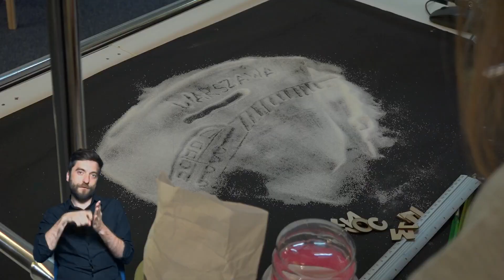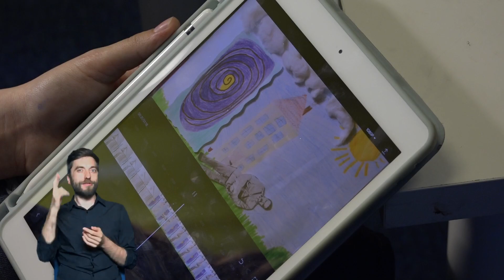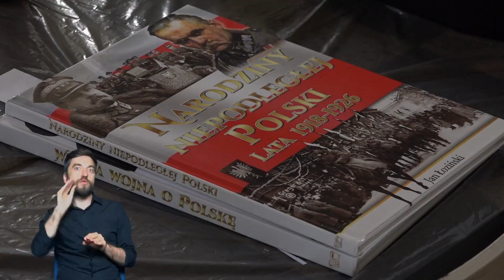Warsztaty filmu animowanego – Festiwal Zofiówka 2021